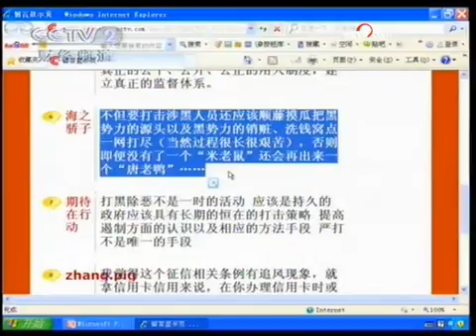重庆涉黑案件开审 创多个“审判之最” - part 6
重庆涉黑案件开审 创多个“审判之最”